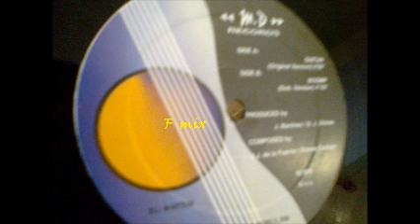CABASA - GUITAR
TECHNO